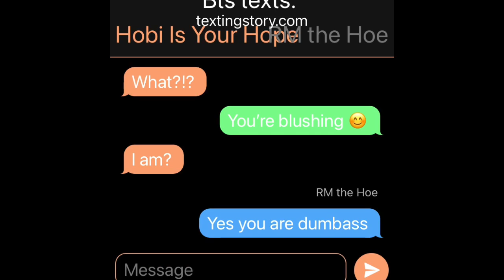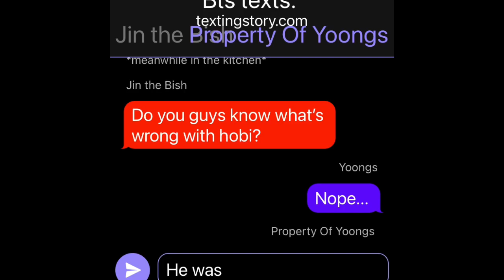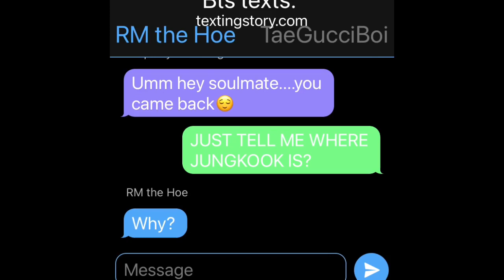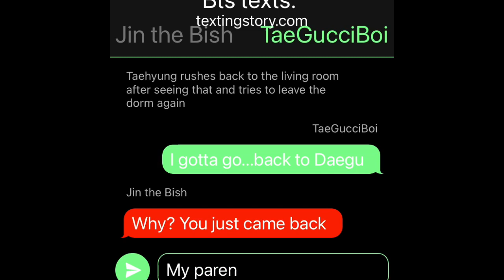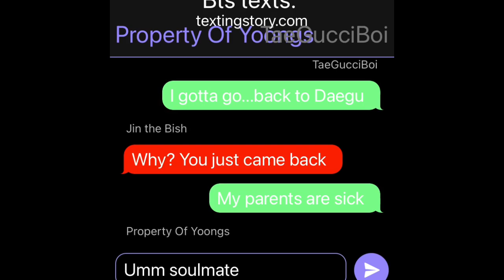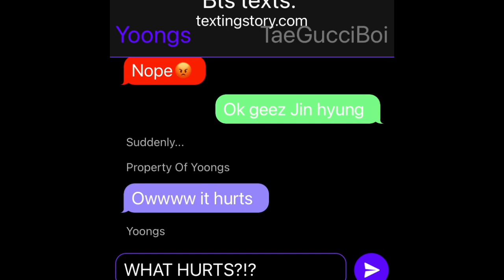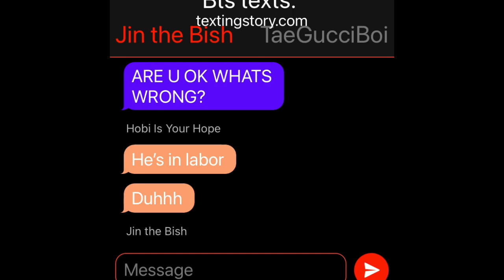Bts Texts. Jimin Is Pregnant/very Jealous Taetae Part 3 Ft. Yoonmin, Namjin And Hopekook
If you haven’t watch the previous parts! Sorry I posted this late! Very sorry SUGAMochies! But I will always love and purple you guys SUGAMochies and BTS too! Cya!